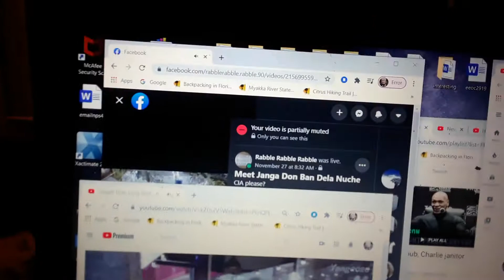No try 1 cit ad. Citizen black science guy from the news when is Andrew Yang going to be added to th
Otaku small business I'm not kidding I'm f in in your f out who did it Craigslist.
RabbleRabbleRabble
Sep 20
In Montana, it is a misdemeanor for anyone who knows that he or she is infected with HIV or another sexually transmitted disease (STD) to expose another person to the disease. For more information on the criminal transmission of STDs, see Transmitting an STD:

Doc Ted.exe see the feminist for men I sent to NPS. I'll share that later cc cut and paste bcc.open